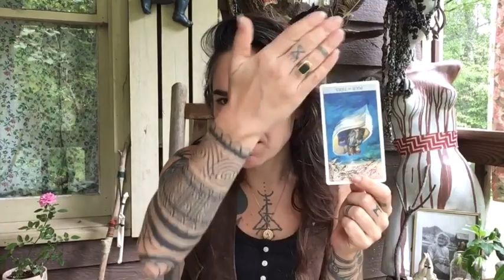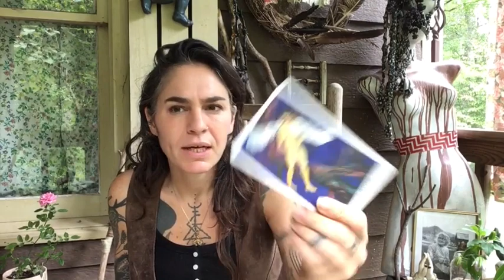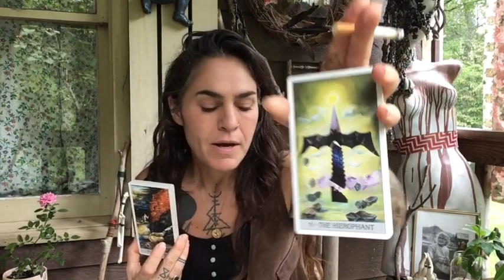Cancer ~ (All is connected. Ready to let go?) October 2021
Private readings: ** Books will be open around mid October 2021 **

If you would like to donate energy for energy, I'd be much obliged. - NOTE: Please ensure you choose, "Goods & Services"

Peace,
Raaji